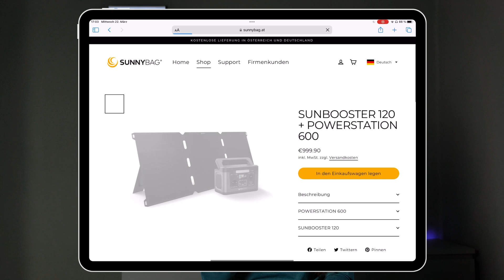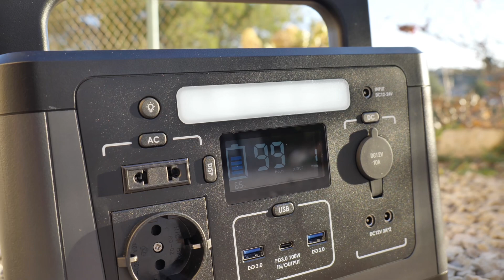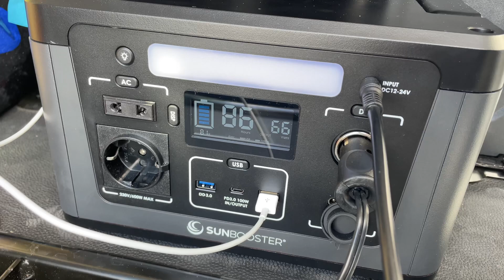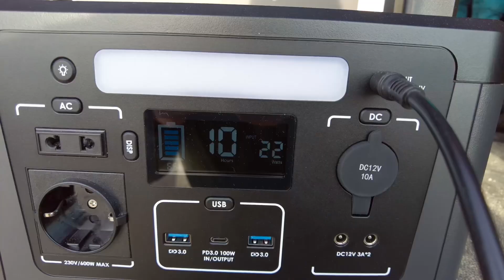E-Bike mit Solar Strom laden - Sunbooster 120 + Powerstation Erfahrungsbericht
Kann man ein E Bike mit Solar laden - ist Solarstrom und ein Solar Panel mit Batterie stark genug, um das E Bike aufzuladen? Ist Solar Strom überhaupt für ein e bike geeignet?
Unser kurzes Fazit: Dieses portable Solar Panel mit Powerstation ist absolut empfehlenswert um ein Ebike zu laden und darüberhinaus auch so einfach mega praktisch, um Solarenergie zu nutzen, um unterwegs Strom verfügbar zu haben.

Timeline:
0:00 - Intro - Worum geht es in diesem Video?
0:46 - Wie bin ich auf die Idee gekommen ein Video über ein Solar Panel mit tragbarer Batterie zu drehen?
1:40 - Was für einen Van habe ich?
2:07 - Warum Sunnybag Solarpanele und Powerstation?
2:47 - Welche Powerstation testen wir?
3:24 - Kann man ein E Bike mit Solar Strom laden?
4:38 - Überhitzt ein E Bike Ladegerät beim Laden aus dem Akkupack?
5:30 - Was haben wir in Madrid beim RFEC gemacht?
6:26 - Was bringt eine Ausbildung für Fahrtechniktrainer?
7:03 - Tipps und Hinweise zum Laden des E Bike Akkus mit der Powerstation und zur Ausrichtung des Solar Panels
8:55 - Solarpanel in die Windschutzscheibe?
9:26 - Wie kannst Du maximal Sonnenenergie nutzen, um Strom zu sparen?
10:32 - Fonts D'Algar
10:54 - Fazit: Ist die Sunbooster Powerstation empfehlenswert?

Specs Powerstation 600:
- Kapazität 560Wh
- Gewicht nur 5,4kg
- 2 Steckdosen Ausgänge mit 230V/600W (Spitzenwert 1200W)
- DC-Eingang mit 120 Watt MPPT zum Laden mittels SUNBOOSTER 120. Vergleichbare Hersteller schaffen nur max. 80 Watt , somit verpufft wertvolle Sonnenenergie.
- USB-Type-C Ein/Ausgang mit 100 Watt Leistung. Die POWERSTATION kann somit auch rasch über Type-C aufgeladen werden.
- Beleuchtetes LCD Display visualisiert zahlreiche Funktionen wie z.B. die aktuelle Paneelleistung in Watt sowie die daraus berechnete benötigte Ladezeit in Stunden an.

Specs Sunbooster 120:
- Kompakte Transportmaße bei nur 55x44x1cm
- Gewicht nur 4,1kg
- 120 Watt Leistung mit beigelegtem Paneeltest-Zertifikat
- Hocheffiziente SUNPOWER Solarzellen mit 22,4% Effizienz
- 2 ausklappbare Füße für optimalen Einstrahlungswinkel